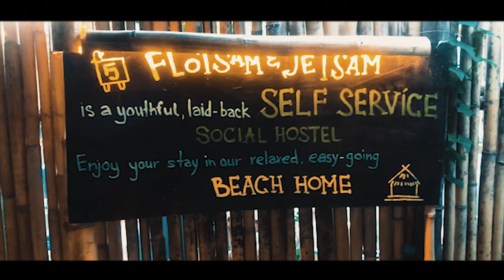TARA ELYU! (La Union Travel Vlog 2019)